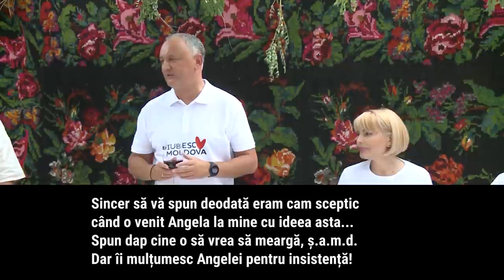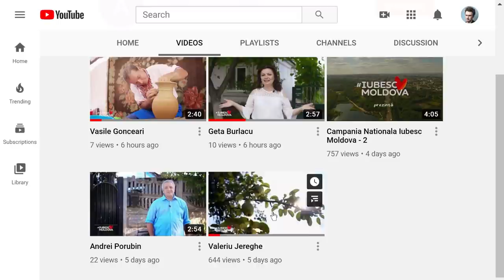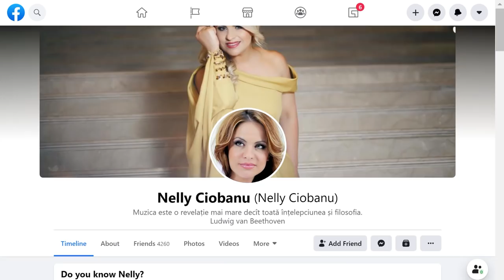MESAJ PENTRU ARTIȘTI